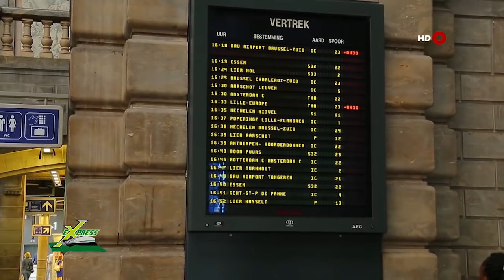برنامج اكسبريس 12-11-2018